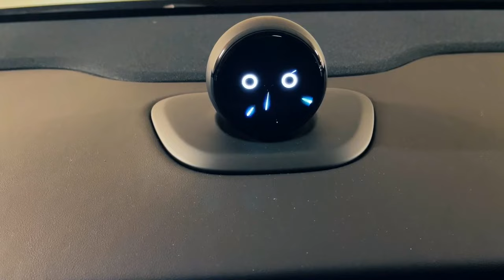在新款蔚来ET5中飙速 - 从阿姆斯特丹到登海尔德 ⚡ 咖啡店小憩，风吹沙滩 & 攀岩终极挑战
⚡ 加入我，体验从阿姆斯特丹到登海尔德的平稳旅程，在我崭新的蔚来ET5中⚡
深入荷兰文化，探索登海尔德的风景名胜，享受当地咖啡店的温馨停留，勇敢面对寒冷多风的海滩，我还尝试了运动模式+
但等等，还有更多！返回阿姆斯特丹后，我接受了一项令人兴奋的攀岩挑战，并如承诺，以刮胡子作为结束。无论你是电动车爱好者、旅游迷，还是寻找生活灵感的人，这个视频都有适合每个人的内容。别忘了点赞、分享，并订阅更多我在蔚来ET5中的冒险之旅！
🔔 开启通知，随时更新我最新的上传内容！